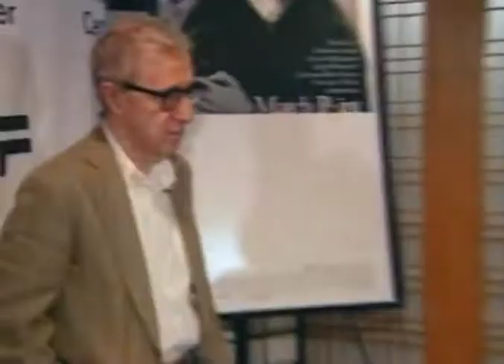Woody Allen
Mit mehr als 40 Filmen gehört Woody Allen zu den erfolgreichsten Regisseuren unserer Zeit. Seine frühen Filme waren die Slapstick-Komödien „Bananas" 1971 und im Jahr darauf „Was Sie schon immer über Sex wissen wollten, aber bisher nicht zu fragen wagten". Woody Allen veröffentlicht mit verlässlicher Regelmäßigkeit neue Filme. Gedreht wird bevorzugt in der geliebten Heimatstadt New York.

Kommentar:
Mit mehr als 40 Filmen gehört Woody Allen zu den erfolgreichsten Regisseuren unserer Zeit. Wie er gerne erklärt, sei er kein umgänglicher Mensch, beispielsweise bei seinen kurzgehaltenen Castings:

"I’m not a great social person in general. I am awkward socially and I don’t enjoy it, so when I interview actors for a job I keep it down to an almost surreal minimum. They come in and I say to them I am doing a film in the summer or in the fall and my casting director Juliette Taylor thought that you might be right for one of these parts and I just wanted to say hello, don't sit down."

Im Dezember 1935 als Allen Konigsberg im New Yorker Stadtteil Brooklyn geboren, übernahm der Jazz-Fan seinen Namen vom Klarinettisten Woody Herman.

Als Drehbuchschreiber und Darsteller von Komödien zeigte Woody Allen sein wahres Talent. In den 50er Jahren schrieb er Texte für TV-Stars wie Sid Caesar und Ed Sullivan. Sein Stil, der selbstironische Witz, entwickelte sich schon lange, bevor er zum Film kam. Seine frühen Filme waren die Slapstick-Komödien „Bananas" 1971 und im Jahr darauf „Was Sie schon immer über Sex wissen wollten, aber bisher nicht zu fragen wagten".

1977 änderte sich der Humor, wurde mit „Der Stadtneurotiker" anspruchsvoller. Der Film gewann vier Oscars, auch für die Hauptdarstellerin Diane Keaton.

Im Gegensatz zu vielen Regisseuren seiner Generation wurde er wenig von den Marx Brothers oder Lenny Bruce beeinflusst. Zu seinen Vorbildern gehörten eher Regisseure wie Bergman und Fellini.

Woody Allen veröffentlicht mit verlässlicher Regelmäßigkeit neue Filme. Gedreht wird bevorzugt in der geliebten Heimatstadt New York.

Selbst als sein Privatleben 1992 aus den Fugen geriet und weltweit Schlagzeilen verursachte, blieb diese Beständigkeit erhalten. Seine 12 Jahre andauernde Beziehung mit Mia Farrow endete, nachdem sie Nacktfotos der damals 22jährigen gemeinsamen Adoptivtochter Soon-Yi bei ihm gefunden hatte. 1997 heiratete Woody Allen Soon-Yi und adoptierte mit ihr zwei Töchter. Obwohl viele Probleme mit seinem Privatleben haben, werden seine Filme regelmäßig gelobt und wurden insgesamt für 21 Oscars nominiert.

Der Erfolg an den Kinokassen ist weniger verlässlich.

Der stoische Regisseur verarbeitet auch eigene Erfahrungen in seinem Filmen. In „Stardust Memories" wird dem Hauptcharakter, einem Regisseur, von einer Gruppe Außerirdischer versichert, sie würden seine Filme mögen, „besonders die frühen, lustigen".

Trotz seines Alters sah Woody bisher noch keinen Anlass, sich zur Ruhe zu setzen. Er gibt an, des Schreibens willen an Drehbüchern zu arbeiten.

"I don’t think about it because I don’t feel that what I do is anything to retire from. It’s not work for me. I mean if was retired I would get up in the morning and write because I like to write. It’s not that I am working repairing sinks or television sets or something and I finally say enough is enough. I like writing. It’s like getting paid to play baseball." .